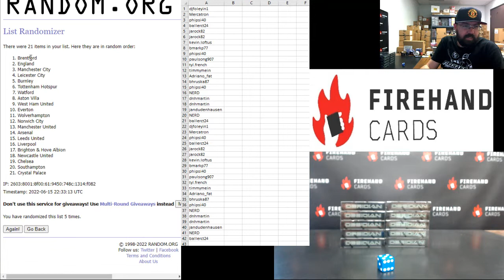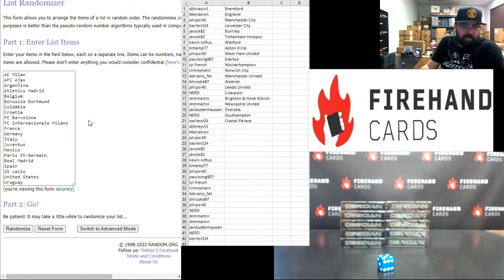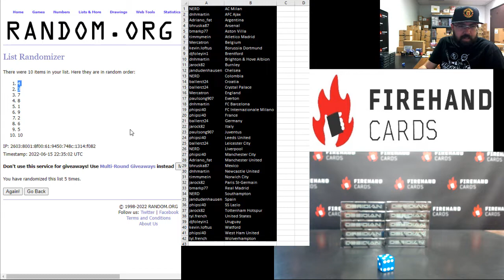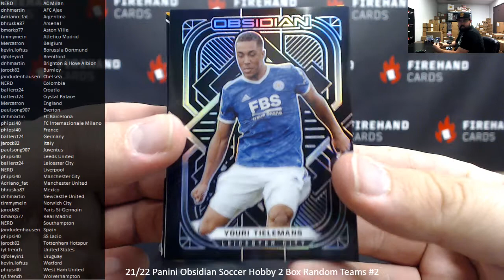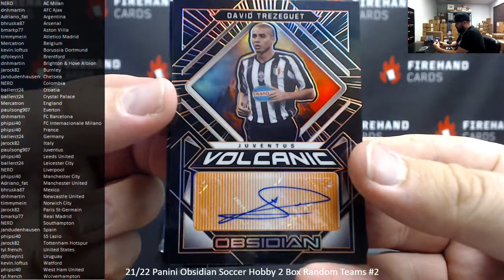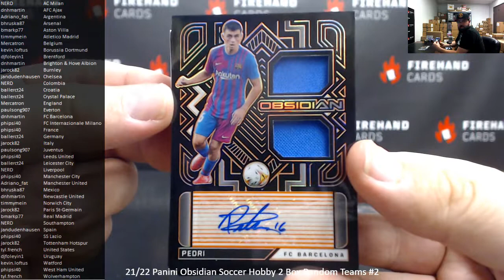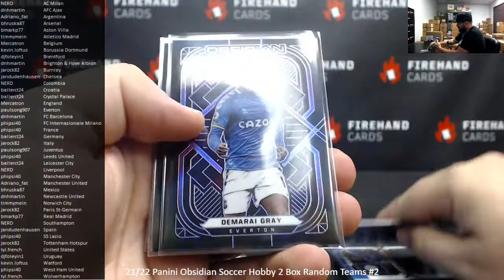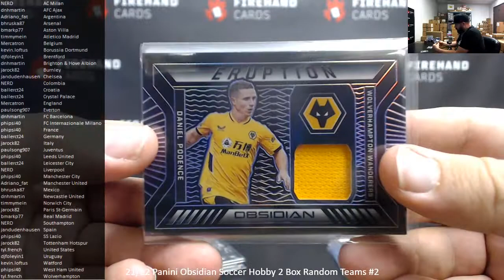6/15/2022 21/22 Panini Obsidian Soccer Hobby 2 Box Random Teams #2